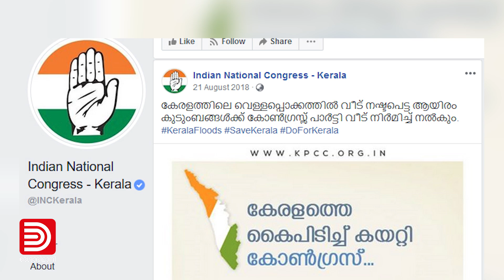ഇങ്ങനെ ജനങ്ങളെ പറ്റിക്കാമോ കോൺഗ്രസേ...| 1000 Homes Plan | Congress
ഒന്ന് പറയുക, പിന്നെ അത് മാറ്റിപ്പറയുക.. കോണ്‍ഗ്രസിനിത് പുത്തരിയില്ല.
കേരളം കണ്ട മഹാപ്രളയം.. എല്ലാം നഷ്ടപ്പെട്ട് നിന്ന ജനങ്ങളോട് കോണ്‍ഗ്രസ് ഒരു പ്രഖ്യാപനം നടത്തി. പ്രളയദുരിത ബാധിതര്‍ക്കായി തങ്ങള്‍ ആയിരം വീട് നിര്‍മിച്ച് നല്‍കുമെന്ന്. ഒരു മണ്ഡലം കമ്മിറ്റി അഞ്ച് ലക്ഷം രൂപമുടക്കി ഒരുവീട് വീതം നിര്‍മിച്ച് നല്‍കുന്ന പദ്ധതിയാണ് മുന്‍ കെപിസിസി പ്രസിഡന്റ് എം എം ഹസന്‍ 2018 ആഗസ്ത് 21ന് പ്രഖ്യാപിച്ചത്.